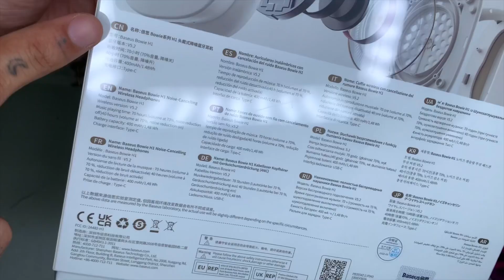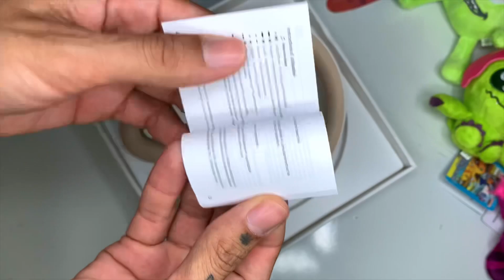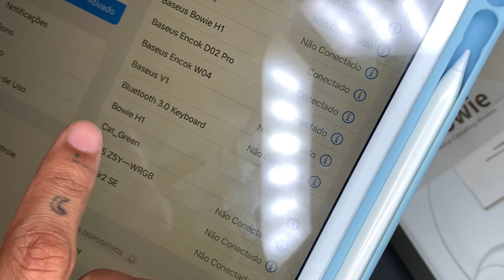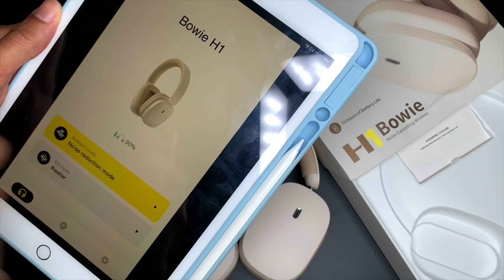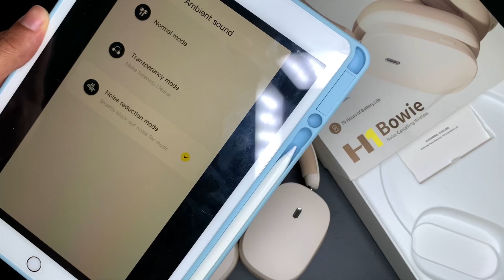Baseus Bowie H1 : O Fone com Cancelamento de Ruído Ativo ANC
➡️ BASEUS Co.,Ltd. Store

Kwai: @ApenasSerafin